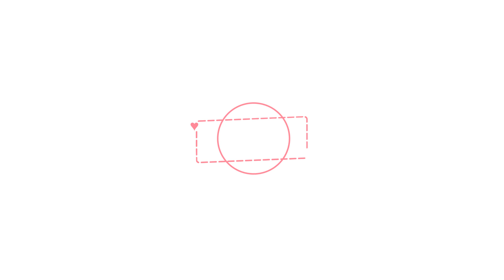연상연하(May I..?)_#2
_청강문화산업대학교 애니메이션스쿨 졸업작품으로 제작한 웹시리즈애니메이션 '연상연하(May I..?)'의 에피소드 2화입니다!!!
_May I..? #2